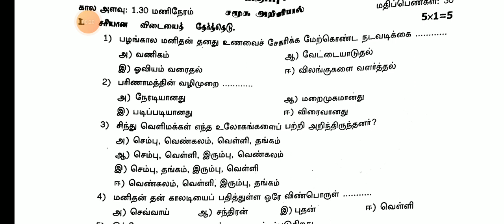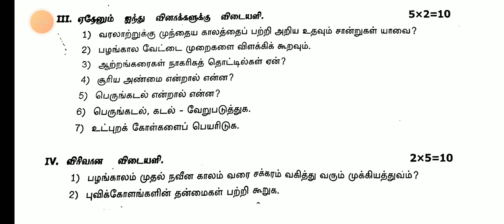6TH STD SOCIAL FIRST MID TERM TEST-2024 ORIGINAL QUESTIONPAPER II 6TH STD SOCIAL FIRST MID TERM TEST